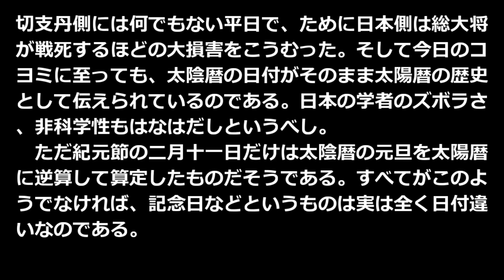月日の話 坂口安吾 青空文庫朗読【ゆっくり音声】 アクセント無し